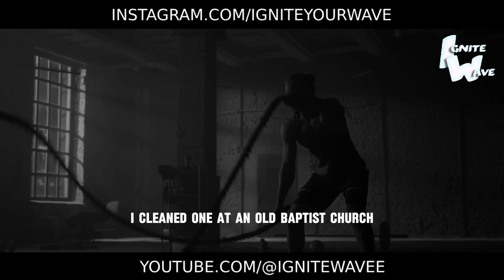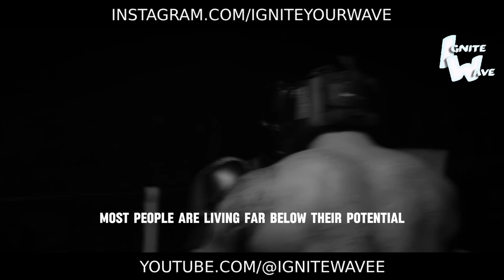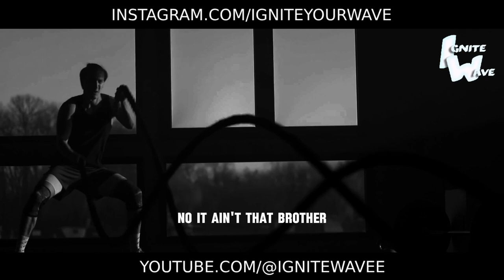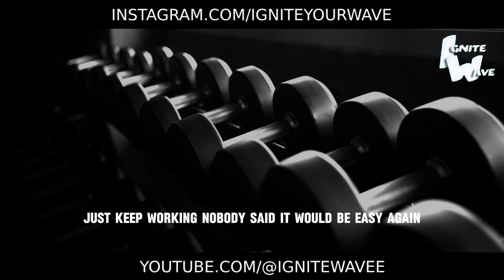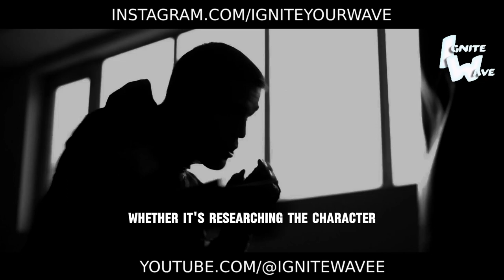WIN YOUR LIFE - Best Motivational Speech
Life is a battlefield, and you must fight to win! This powerful motivational speech will ignite the indomitable warrior within, hungering for one thing alone - total triumph.
Uncover the secrets of forging an unbreakable resolve and boundless belief in your ability to achieve any goal. Learn how to turn obstacles into fuel for an even more ferocious pursuit of greatness.
Prepare for a radical mind rebirth unleashing the primal force of will inside you. No more doubts or excuses - only full commitment to reaching the summit in every aspect of life.
This speech will set your heart ablaze with a fighter's fire, viewing any setback as merely a temporary hurdle before victory. You'll master rising from any fall stronger and more determined than before. No impediment can withstand your indomitable will to win!